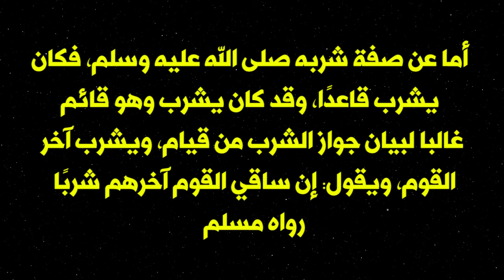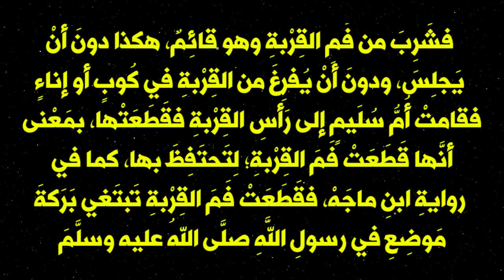هل تعلم ماذا كان شراب الرسول محمد ﷺ المفضل, ولماذا فضله على جميع الأشربة .. سبحان الله؟!!